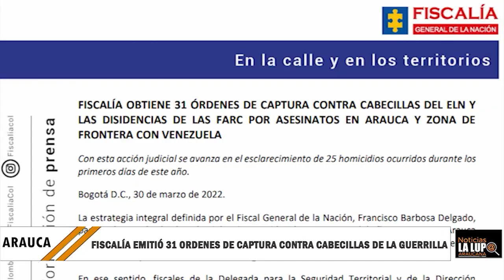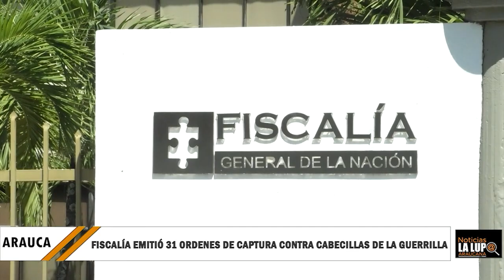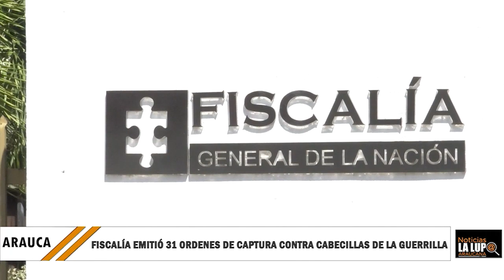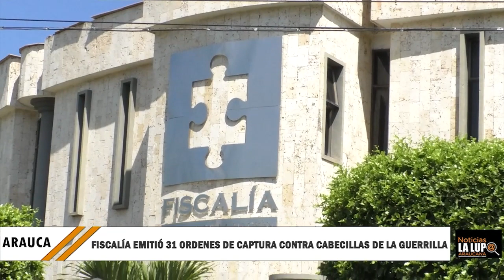FISCALÍA EMITIÓ 31 ORDENES DE CAPTURA CONTRA CABECILLAS DEL ELN Y LAS DISIDENCIAS DE LA FARC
FISCALÍA EMITIÓ 31 ORDENES DE CAPTURA CONTRA CABECILLAS DEL ELN Y LAS DISIDENCIAS DE LA FARC POR HOMICIDIOS EN ARAUCA